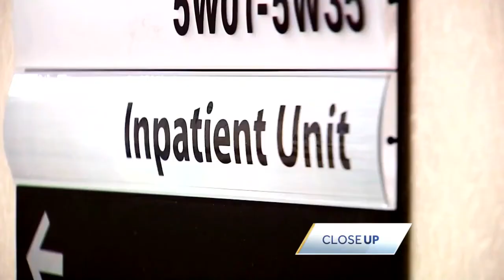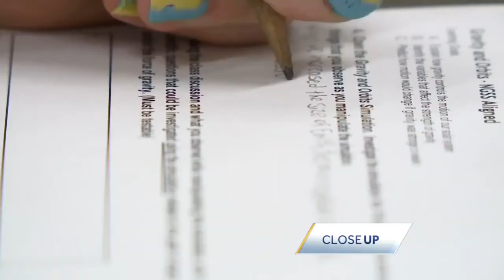Close Up: 2nd Congressional District candidates on the issues